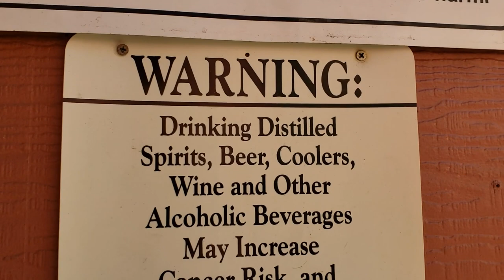EP114 Poker At Casino Club & Win River Casino Redding, CA